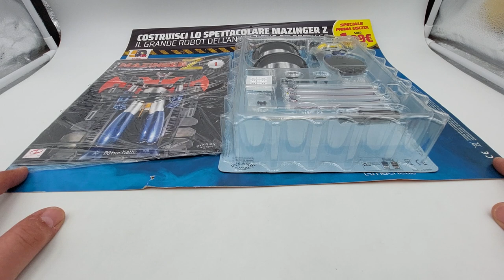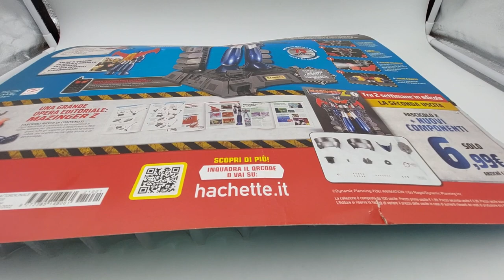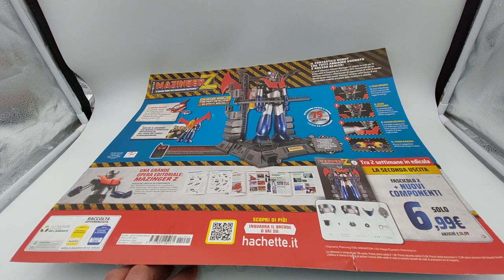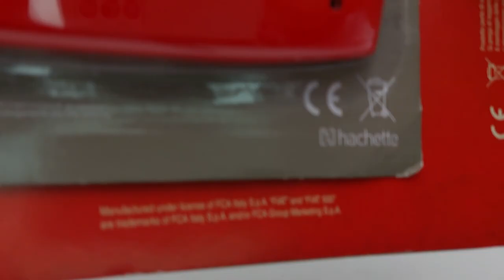MazingaZ IN EDICOLA prima uscita Hachette. È finalmente arrivato anche in edicola il MazingerZ!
È finalmente arrivato, dal 17 Agosto, anche nelle edicole! Il nostro eroe, Il MazingaZ!
Ho voluto fare questo video della prima uscita per esortare tutte le persone interessate ma incerte se acquistare o meno questa splendida collezione!
Come dico nel video, se si ha la possibilità di farla, fatela perché è qualcosa senza precedenti!!!
Non ve ne pentirete!
La sua imponenza, la splendida e inconfutabile fattura, resa ancora più completa dal centro ricerche fotoniche fornito in corso d'opera, rende questo robot, un oggetto da collezione senza precedenti!
La collezione prevede 100 uscite:
Per coloro i quali hanno sottoscritto l'abbonamento:
Nelle prima consegna, sono previste due uscite, poi, successivamente, tre numeri al mese!
L'abbonamento on-line da diritto a tutti i gadgets previsti, consegna gratuita senza spese e blocco assicurato del prezzo fino al termine della collezione!

Iron man alto 60 centimetri con 52 articolazioni!
RoboCop, il Cyborg di circa 62 centimetri di altezza!
La mitica Ford Gran Torino di Starsky & Hutch!
La Lancia Stratos HF livrea Alitalia del grande Sandro Munari e del suo navigatore Silvio Maiga!
Oltre a quanto scritto sopra, puoi trovare anche: modellini di auto in varie scale, armi a Co2 e presto anche elettriche! Quindi, ragazzi, non dimenticate di iscrivervi e di seguirmi perché troverete sempre cose nuove accompagnate, sempre, dai miei consigli sul montaggio e sugli eventuali interventi! Un saluto a tutti gli appassionati del bello e sano modellismo!

Questo è il link in descrizione dove potrete decidere di supportare il canale! Grazie a tutti voi del vostro aiuto!

ENGLISH:
It has finally arrived, from August 17th, also on newsstands! Our hero, Il MazingaZ! I wanted to make this video of the first release to encourage all the people interested but unsure whether or not to buy this splendid collection! As I say in the video, if you have the chance to do it, do it because it is something unprecedented !!! You will not regret it! Its grandeur, the splendid and irrefutable workmanship, made even more complete by the photonic research center provided during construction, makes this robot an unprecedented collector's item! The collection includes 100 releases: The first release for € 1.99! The second release for € 6.99! The 98 remaining releases, at 12.99 euros! Total price of the collection, € 1,282.00! The on-line subscription entitles you to all the gadgets provided, free delivery without charges and guaranteed price blocking until the end of the collection! Also follow my playlist where you can find: 60cm tall iron man with 52 joints! RoboCop, the Cyborg of about 62 centimeters in height! The legendary Ford Gran Torino by Starsky & Hutch! The Citroën 2CV Charleston! The Lancia Stratos HF Alitalia livery of the great Sandro Munari and his navigator Silvio Maiga! In addition to what is written above, you can also find: model cars in various scales, Co2 weapons and soon also electric ones! Greetings to all fans of beautiful and healthy model making! Thanks to all of you for your help!